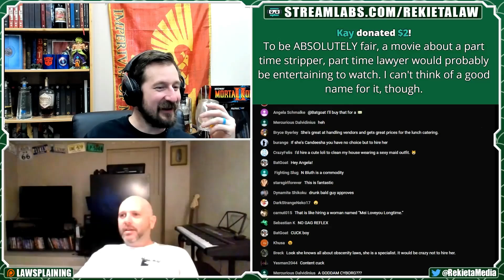Throwing Stones: idubbbz & Rekieta Law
A couple years ago, Youtuber idubbbz received some blowback for letting his wife start an OF. Notably, Nick Rekieta of Rekieta Law was one of those people. It seems he has forgotten what he and several of his friends have said.